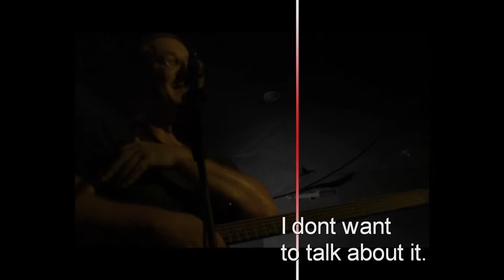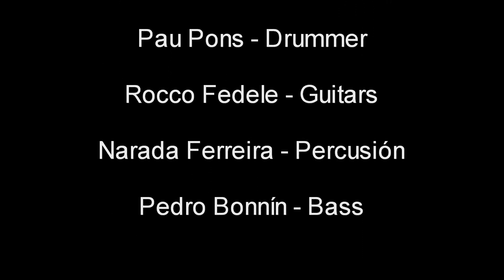'I DON'T WANT TO TALK ABOUT IT' (Grupo RERUN) (cover) (live)